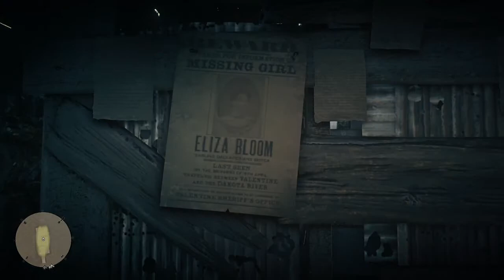MISTÉRIO do Serial Killer RESOLVIDO Red Dead Redemption 2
MISTÉRIO do Serial Killer RESOLVIDO
missão secundaria SONHOS AMERICANOS.